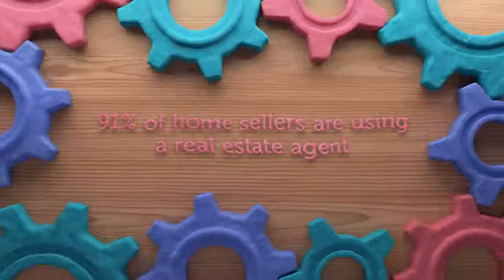What Do Today's Home Sellers Look Like?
Understanding your market can help you be more successful.  Here is a quick look at what today's home selling market looks like.